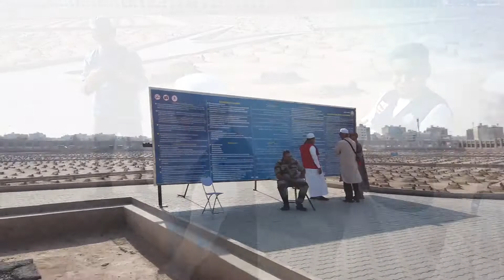Baqi Madinah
10/2019